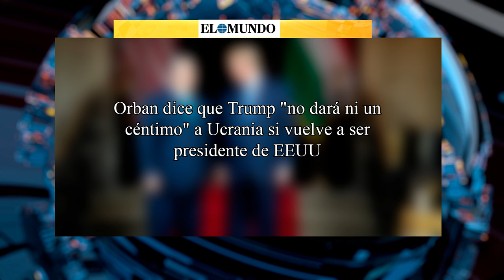Orban dice que Trump "no dará ni un céntimo" a Ucrania si vuelve a ser presidente de EEUU